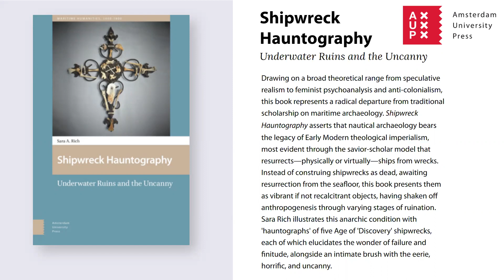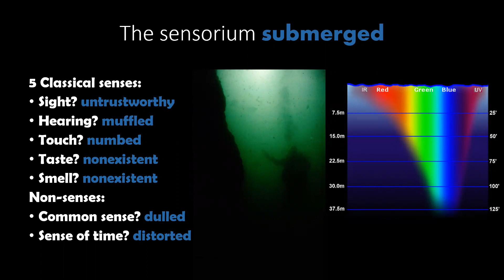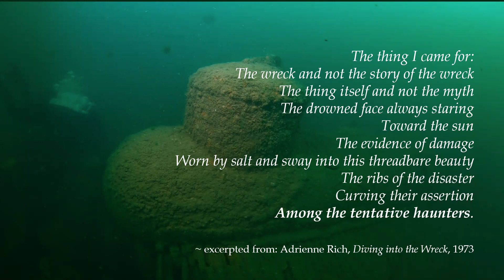Sara Rich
Among the Tentative Haunters: Shipwreck and the Uncanny

Sarah Rich (she/her) is Assistant Professor of Honors at Coastal Carolina University. She is a maritime archaeologist, art historian, author, and artist. She lives with two big dogs, one black cat, and a philosopher, in a little blue house in the swamp.